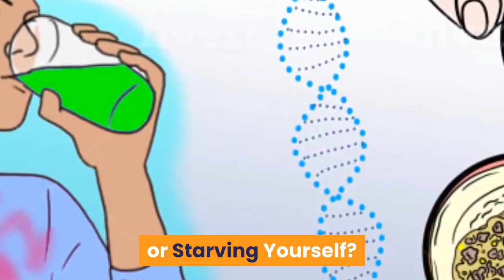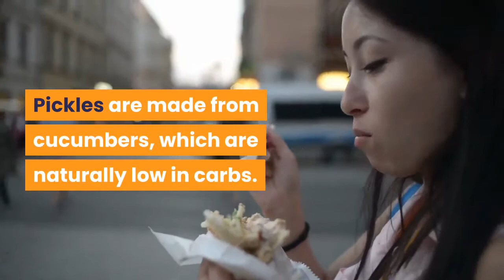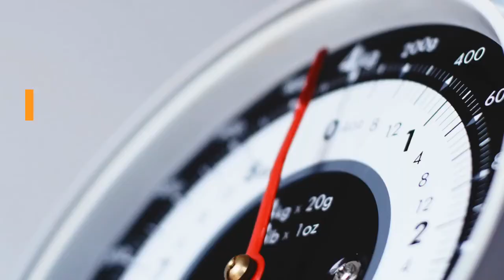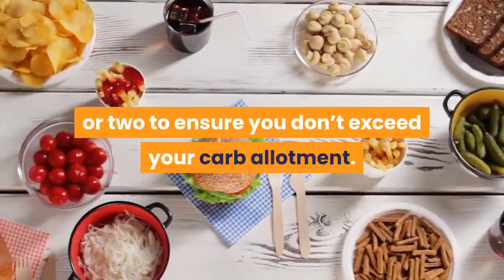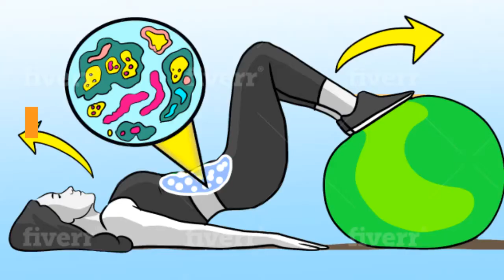Can You Eat Pickles On a Keto Diet? | The Keto World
Your Fully Customized "60-DAY-PERSONAL-KETO-DIET" Absolutely Free (Only for a Limited Time)

The ketogenic, or keto, diet is a low-carb way of eating that has been adopted by many looking to lose weight and improve health.

The keto diet can help increase your chances of weight loss.

Pickles add a tangy, juicy crunch to your meal and are common on sandwiches and burgers.

They’re made by submerging cucumbers in a saltwater brine, and some are fermented by Lactobacillus bacteria.

The keto diet tends to increase fluid loss, so some people assume that increasing their sodium intake from foods like pickles may help retain fluid

Some people also argue that pickles aren’t keto-friendly due to their lectin content.

Lectins are plant proteins that many people avoid on keto due to claims that they hamper weight loss.

However, these claims aren’t backed by scientific evidence.

Even so, if you choose to eat pickles on this diet, you should do so in moderation.

Making pickles at home is another great option if you want to closely monitor your sodium and carb intake.